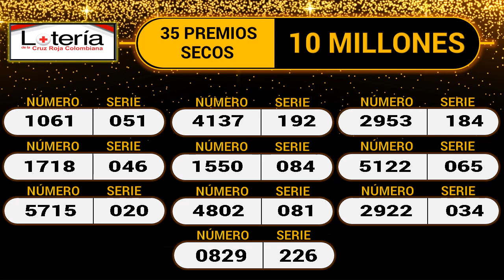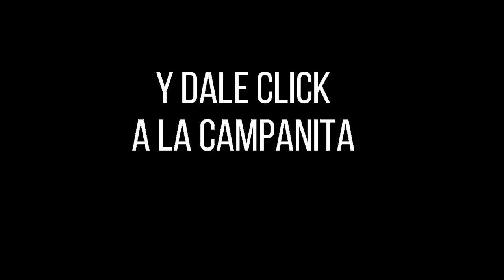LOTERÍA DE LA CRUZ ROJA Resultado MARTES 29 de marzo de 2022 ✅🥇🔥💰 PREMIO MAYOR Y PREMIOS SECOS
Hola buenas noches, te presentamos los resultados de las loterías y chances en Colombia, vamos con el Resultado para la Lotería DE LA CRUZ ROJA del MARTES 29 de marzo de 2022.

el Resultado lotería Cruz Roja MARTES 29 de marzo de 2022
Resultado lotería del Huila MARTES 29 de marzo de 20222
Resultado sorteo Chontico MARTES 29 de marzo de 2022

Resultados Lotería de la Cruz Roja, Lotería del Huila y sorteo Astro Luna

Resultado CRUZ ROJA 29 de marzo
Resultado MARTES 29 de marzo
Resultado astro luna MARTES 29 de marzo
Resultado de la LOTERÍA DE LA CRUZ ROJA MARTES 29 de marzo de 2022
LOTERÍA DE LA CRUZ ROJA 29 de marzo
LOTERÍA DE LA CRUZ ROJA 29 de marzo Premio MAYOR
invierte,
dinero,
gana dinero,
inversion,
loteria cruz roja 29 de marzo,
premio mayor,
resultado de la loteria cruz roja 29 de marzo,
resultado loteria cruz roja MARTES 29 de marzo,
sorteo,
secos,
resultado de la loteria cruz roja MARTES 29 de marzo,
mayor,
suerte,
ganador,
loteria,
cruz roja,
resultado,
resultados,
loterias,